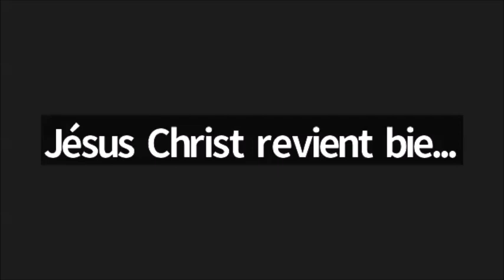Notre adversaire. Pasteur Léon MAFUTA